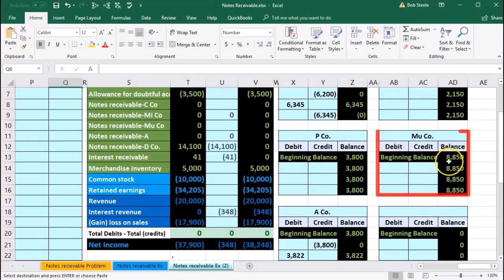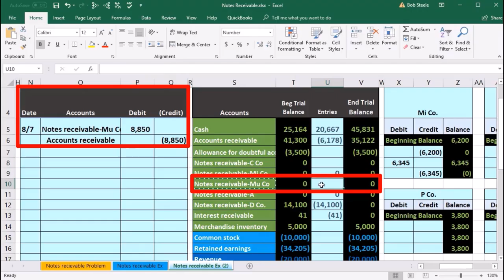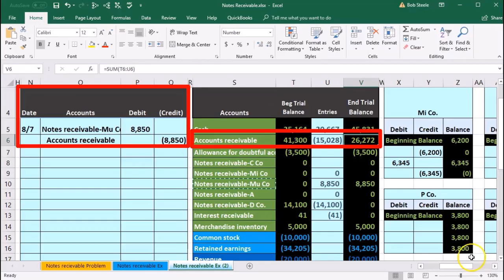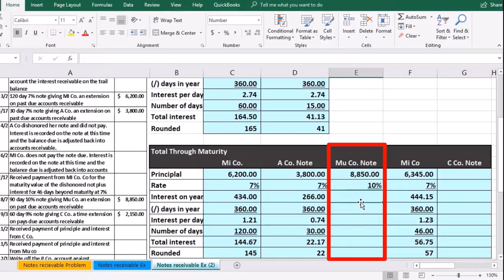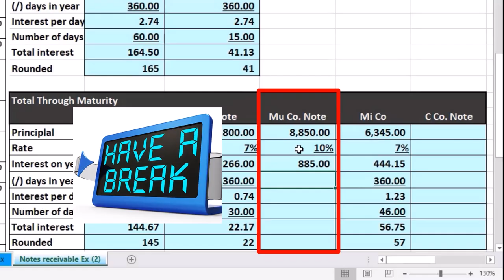Interest Calculation for Notes Receivable -Accounts Receivable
"Learn how to calculate interest for notes receivable in accounts receivable! This step-by-step guide simplifies the process to help you master this essential accounting concept."